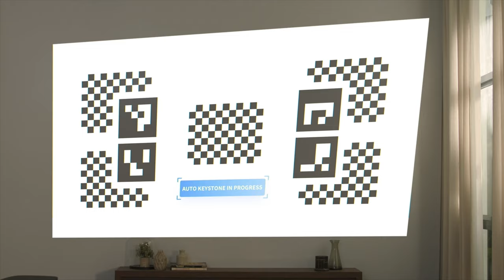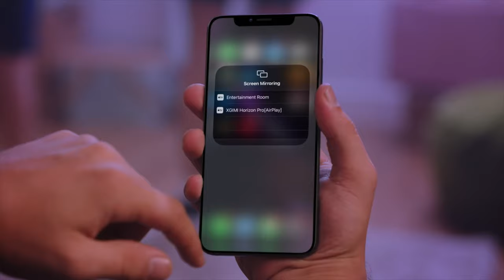Introducing XGIMI HORIZON Series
Meet HORIZON Series, the most versatile and easiest to use home projector from XGIMI.

HORIZON packs premium features into an intuitive and powerful package. Take all the work out of finding the perfect picture; just turn on HORIZON in any room and reshape your cinema experience in seconds, right out of the box. Get more immersive anywhere you choose with industry-leading picture quality, intelligent imaging features, and Hi-Fi sound from Harman Kardon. No more limits, no more hassle.

Many thanks for your love and support.

XGIMI Technology